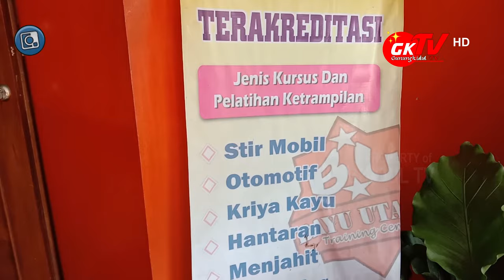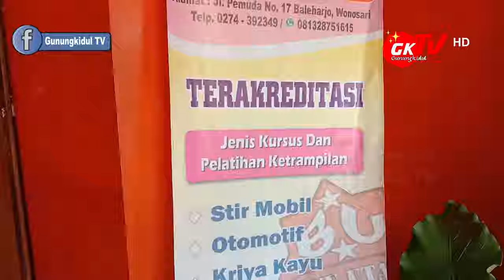LPK BAYU UTAMA WONOSARI ADAKAN UJIAN PRAKTEK MAKEUP ARTIS | GUNUNGKIDUL TV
Gunungkidul TV - LPK Bayu Utama Wonosari adakan evaluasi dan praktek hasil kursus MUA atau mack up artis. Kegiatan ini diselenggarakan hari Selasa 28 Januari 2020 .

Kegiatan yang dilaksanakan untuk mempraktekan hasil kursus bagi para peserta ini, diikuti oleh 25 peserta dan 25 model. Peserta yang diikuti ibu ibu muda ini antusias dalam mengikuti evaluasi praktek ini.